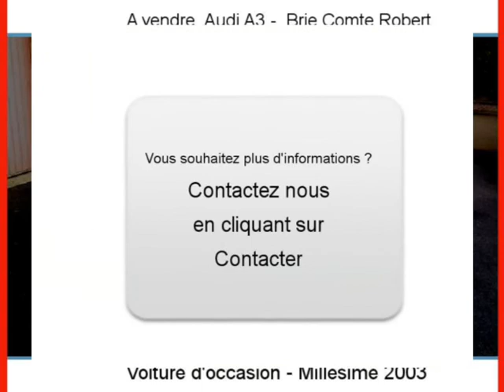Achat Vente une Audi A3 Brie Comte Robert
A vendre à  Brie Comte Robert  Occasion automobile Audi A3 de 150600 Km.
automobile occasion Autoenvideo : Achat Vente une Audi A3  Brie Comte Robert  Seine-et-Marne